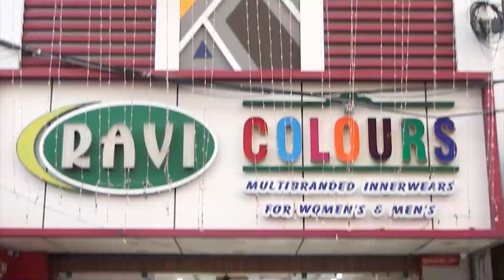புதுச்சேரி கடற்கரையில் பொதுமக்கள் முன்னோர்களுக்கு தர்பனம்...!! தை அமாவாசை திதி வழிபாடு...!!